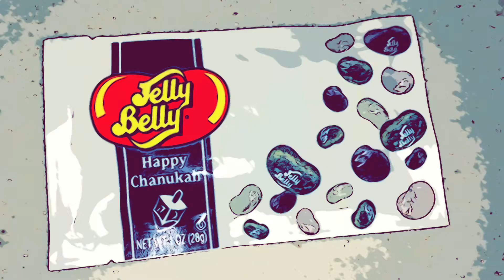Day 14 Of Count Down To Christmas ✝️🎄♥️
Good Evening Y’all 🤗
It is December 14, 2020 of Our Count Down To Christmas ✝️🎄♥️
We hope your day has been full of activity and merriment😁 It is also night 5 of Hanukkah 🕎 Sending God’s goodness and grace to light your evening with Love. Have a good evening. Bye 👋